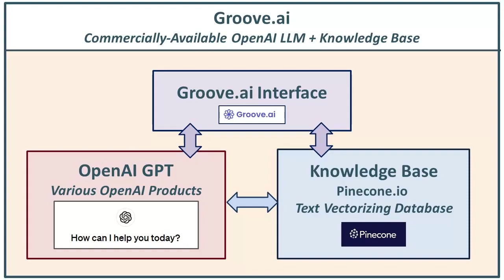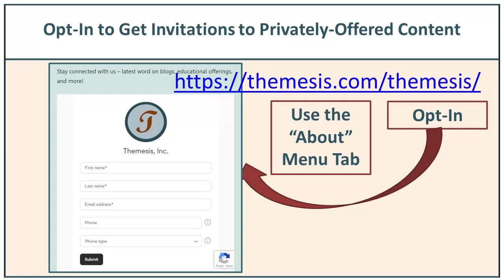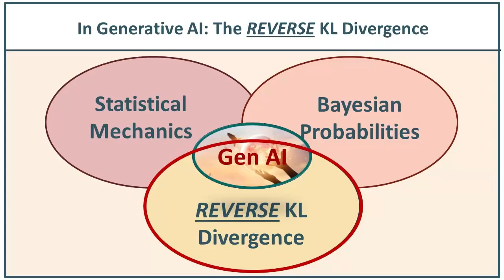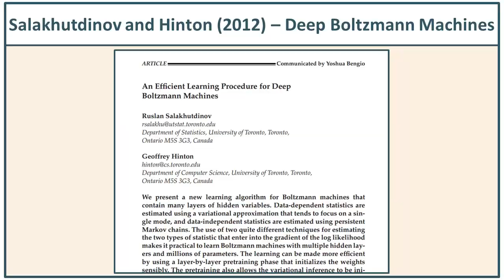Getting Ready to Go Beyond Generative AI and LLMs (Self-Education Plan)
The most important that you can do as an AI student or professional is to develop a self-education plan in generative AI, so that you are positioned to learn AGI (artificial general intelligence) as it emerges, which will be in the relatively near future (not several years out). We cover several options useful for learning generative AI, including the monthly Themesis AI Salon, self-study resources hosted by Themesis, and the “Top Ten Terms in Statistical Mechanics,” a three-week short course that is really best thought of as “Introduction to Generative AI.”

Here's the link to the Themesis Academy, where you can traverse a link to the actual course offerings on themesis.thinkific.com:

Please OPT-IN with Themesis on the About page to get word AS SOON as new YouTubes, blogs, and short courses are released: